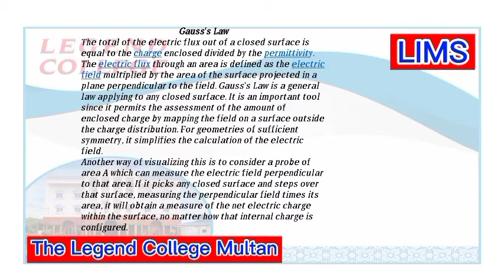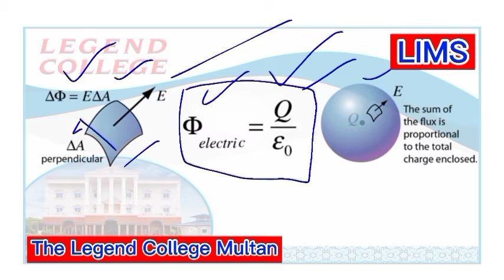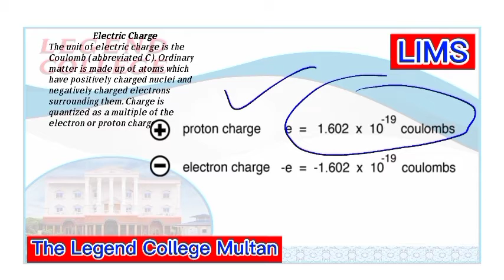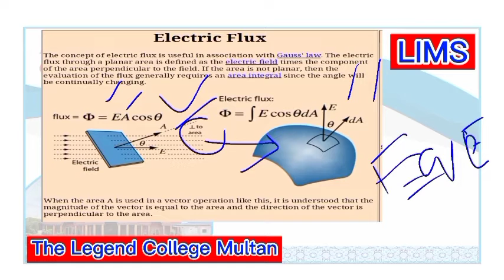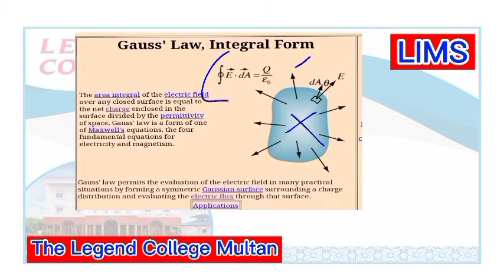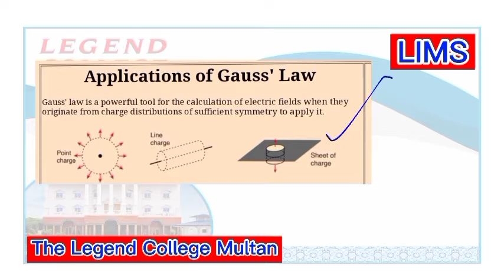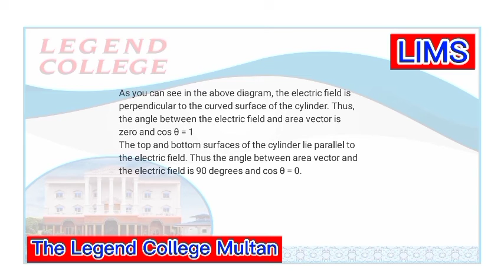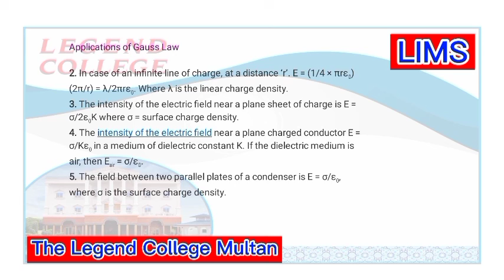Emt| gauss law| Phy 3rd | Phy 7th | lecture #10| Sir Nasir Javaid Malik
Emt|  ,
gauss law|,
 Phy 3rd |,
 Phy 7th | ,
lecture #10 ,
Sir Nasir Javaid Malik,